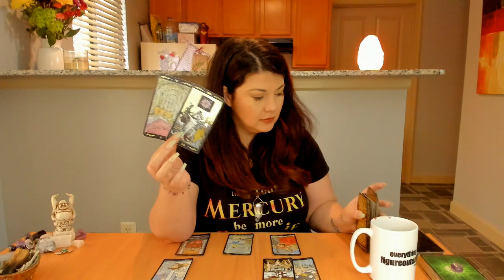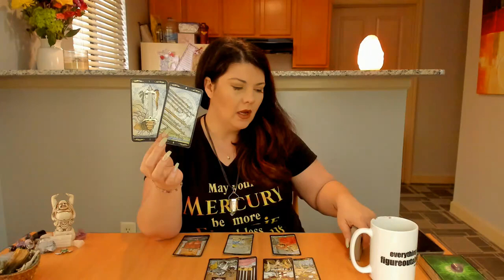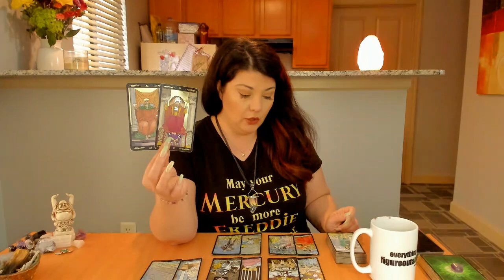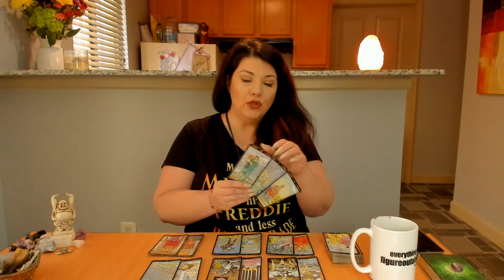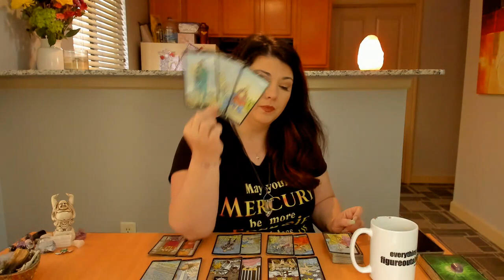Virgo, Stepping Into Your Power! July Tarot and Astrology Reading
UPCOMING EVENTS!!!
Kansas City Event June 28th
St. Louis July 6
Los Angeles August 23rd